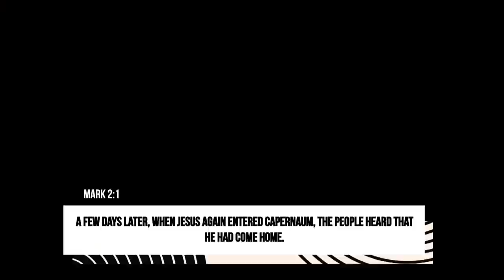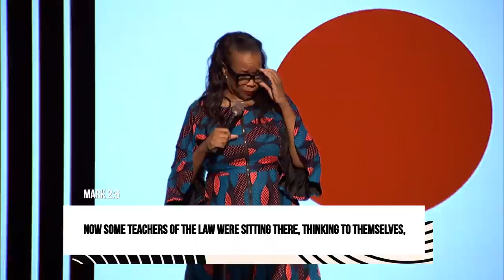The Power of Connection: A Message from Rev. Dr. Jaqueline Thompson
We kicked off our first Women's Bible Study at One Community Church, this semester, with Rev. Dr. Jaqueline Thompson. Ladies, we hope you are blessed by this message about the power of connection.